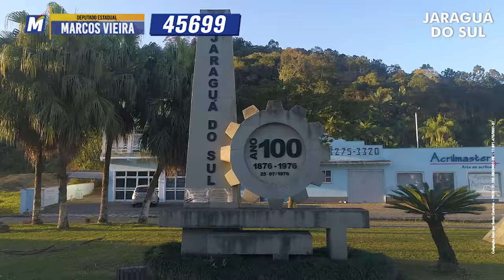VÍDEO JARAGUÁ DO SUL